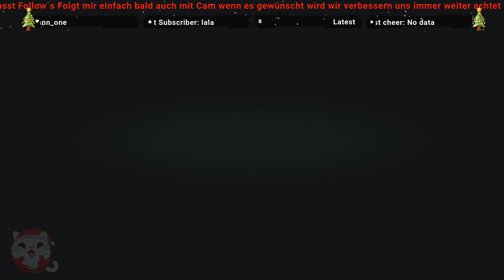Highlight: {GER-FSK18} Wir BALLERN!!!! Auf Twitch lasst ein Follow da:)